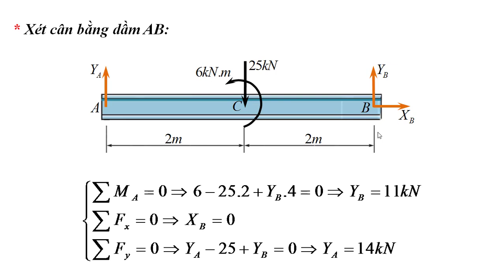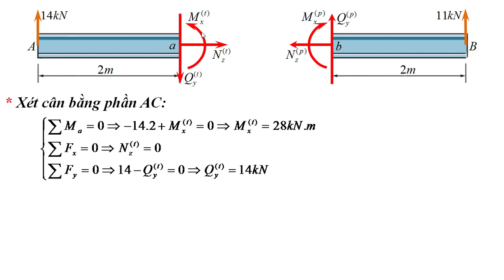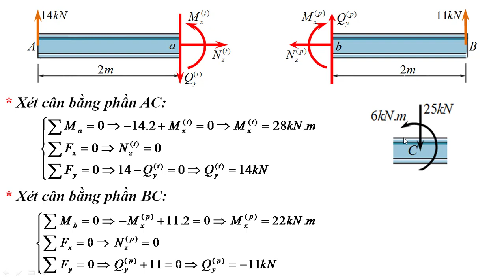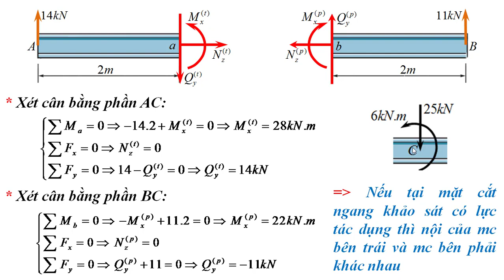Sức bền vật liệu, nội lực trên mặt cắt ngang, vi du 3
Tóm tắt lý thuyết, giải bài tập sức bền vật liệu